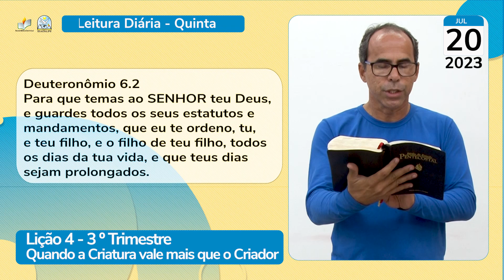Leitura Diária - EBD - Quinta - Lição 4 - 3º Trim de 2023 - Ieadalpe - 20/07/2023.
Quando a Criatura vale mais que o Criador.

JDeuteronômio 6.1
ESTES, pois, [são] os mandamentos,
os estatutos e os juízos que mandou
o SENHOR vosso Deus para ensinar-vos,
para que [os] cumprísseis na terra a que
passais a possuir;

Deuteronômio 6.2
Para que temas ao SENHOR teu Deus,
e guardes todos os seus estatutos e
mandamentos, que eu te ordeno, tu,
e teu filho, e o filho de teu filho, todos
os dias da tua vida, e que teus dias
sejam prolongados.

Apresentação: Eduardo Juvenal.
Realização: Ieadalpe/ICM

Ou faça através das contas abaixo:

Ag. 3503-3
C.C. 40021-1

CAIXA
Ag. 3122

BRADESCO
Ag. 1058

SANTANDER
Ag. 3295
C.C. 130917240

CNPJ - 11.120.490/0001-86